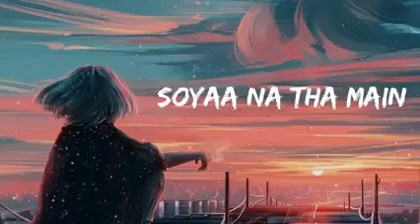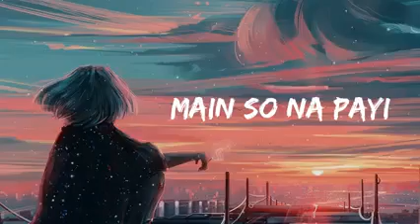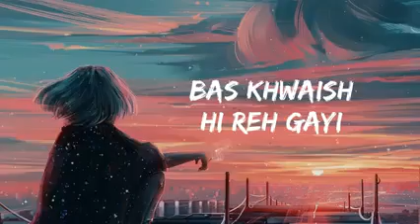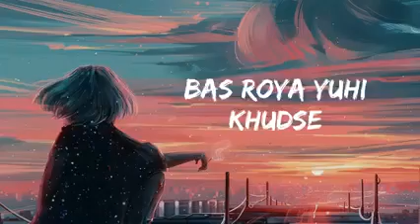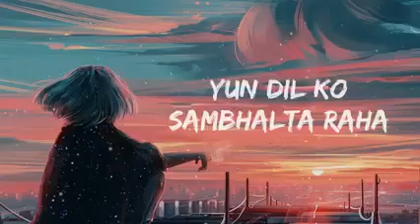" Maine Royaan" - Tanveer Evan - Lofi Mix [ Slowed + Reverb]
wanted to create a special video for this track, might, create more of this like it :)

"Maine Royaan" By Tanveer Evan  -
[Slowed + Reverb ]
Lo-fi Mix

❌ Coppyrightht issue ❓

if you think our videos have used your (Music , videos ) without your permission, please contact us. we will delete our videos. please do not  Copyright strick for my channel. please messege me.